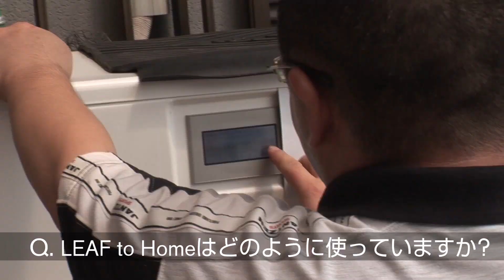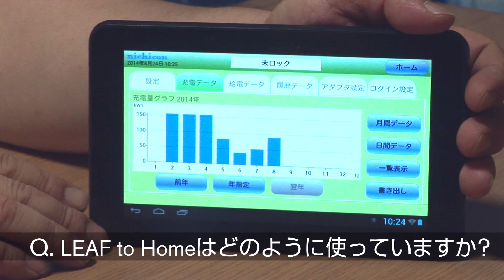日産リーフオーナーインタビュー 佐藤 義一さま